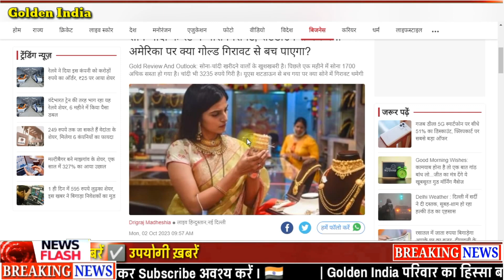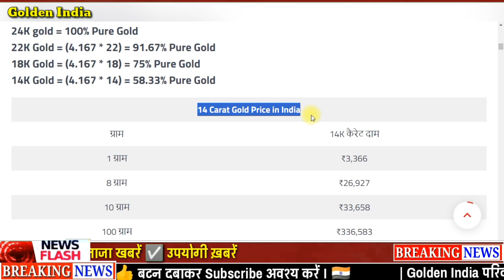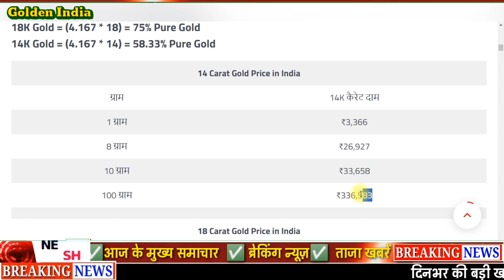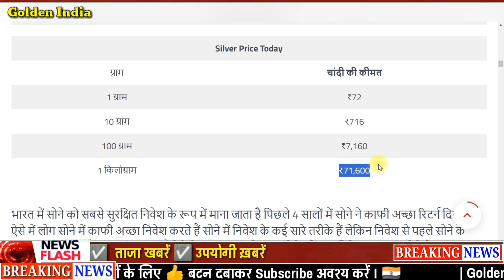Gold Rate Today, 05 नवंबर 2023 Aaj Ka Sone Ka Bhav Sone Ka Bhav Today Gold Rate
In this video, we will discuss the gold rate in India today, 19 July 2023. We will cover the prices of 24-carat and 22-carat gold in major cities across India. We will also discuss the factors that affect the gold rate, and provide some tips on how to buy gold at a good price.
Today gold silver rate in India! sone chandi ka bhav. 16_July_2023 todaygoldpriceinvijayawada todaysilverpriceinindia AAJ KA BHAV, SONE KA BHAW AAJ KA, INDIA GOLD RATES, ANAJ MANDI BHAV, RAJSTHAN ANAJ MANDI BHAV, DELHI MANDI BHAV, HARYANA MANDI BAV PUNJAB MANDI BHAV UP MANDI BHAV UK MANDI BHAV SABSE

Watch the video to learn more about the gold rate in India today!

Gold Rate Today : Gold Price Today All Over Major Cities

Today gold price – खुश खबरी: सस्ता हुआ सोना और चांदी, Gold Silver /Aaj gold bhav kya hai, Sona aur Chandi donon saste, Khus kharbri, sona or chandi huwa sasta, khushkhabri Sona aur Chandi donon Hue saste, gold prices rise today but silver rates drop, खुशखबरी!सोना_हुआ_सस्ता,चांदी_भी_पड़ी_नरम, सोना_और_चांदी दोनों के भाव में आया उछाल, Weekly gold price, साप्ताहिक सोने का भाव, सप्ताह के सोना चांदी के भाव, पूरे सप्ताह के सोने चांदी के भाव, Gold and Silver Price for the Week, Aaj sone ka bhav kya hai, Topics:- Gold-Silver,